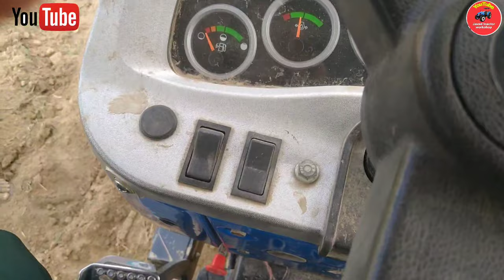sonalika tractor ll आप यह गलती ना करें नहीं तो यह प्रॉब्लम आपके ट्रैक्टर में भी हो सकता। 😭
sonalika tractor ll आप यह गलती ना करें नहीं तो यह प्रॉब्लम आपके ट्रैक्टर में भी हो सकता। 😭javedtractorworkshop